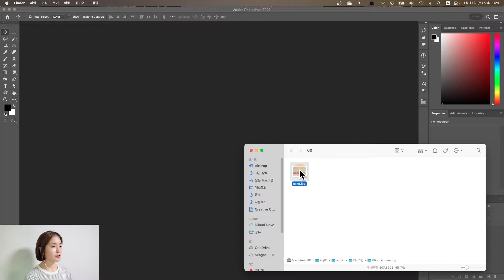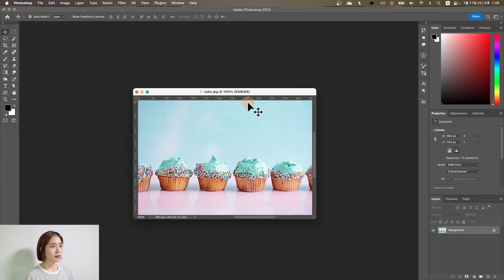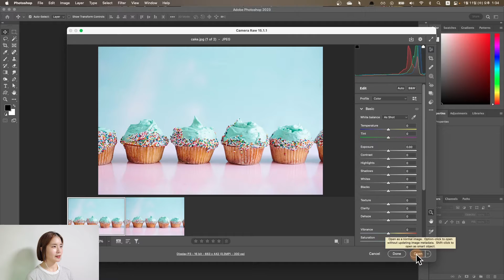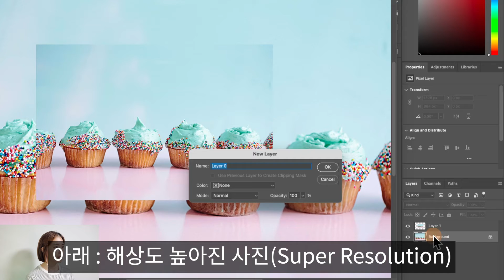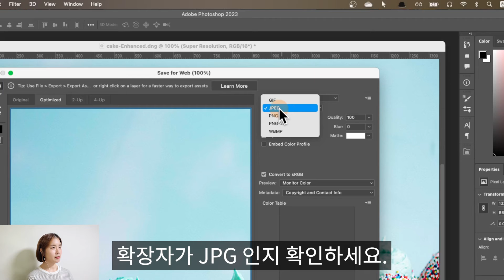포토샵 저해상도 이미지 고해상도 만들기 이미지 사이즈 늘리기 Make low-resolution image into high-resolution image - 5분컷 포토샵(꿀팁)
이번 영상은 저해상도 이미지 고해상도 만들기 강의입니다.
손상 없이 작은 사진 크게 만들기 힘드셨죠?
이 영상 하나로 가능합니다. :D
머신 러닝 모델을 활용한 Enhance의 Super Resolution 기능, 함께 살펴봐요!
5분 안에 끝나는 짧은 튜토리얼이니 끝까지 시청해 주세요. 🌟

00:00 인트로
00:30 시작해 볼까요?
00:51 JPG 이미지 열기,
 꼭 이렇게 하세요!
01:22 Camera Raw 화면
01:36 Super Resolution
활용하기
02:26 DNG 파일 확인하기
02:40 Super Resolution
결과 비교하기
03:45 DNG 파일을
JPG 파일로 저장하기